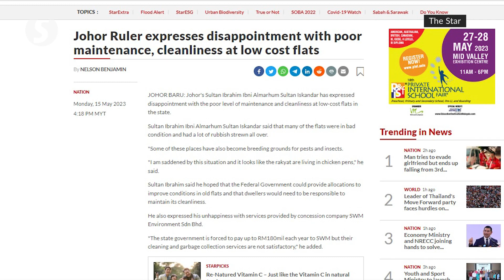Half of low-cost flats in JB in poor condition, says exco member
About 50% of the low-cost flats in Johor Baru are in poor condition, and Johor exco in charge of housing Datuk Mohd Jafni Md Shukor said in line with the decree of the Sultan of Johor, it is high time for the Federal Government to provide a special allocation to rejuvenate such buildings.